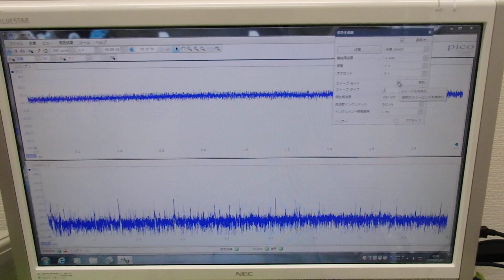メガヘルツの超音波発振制御プローブを利用した実験動画